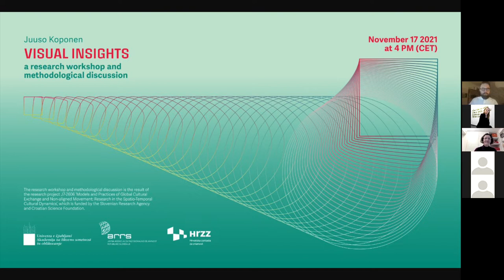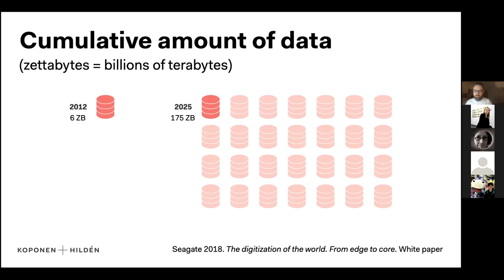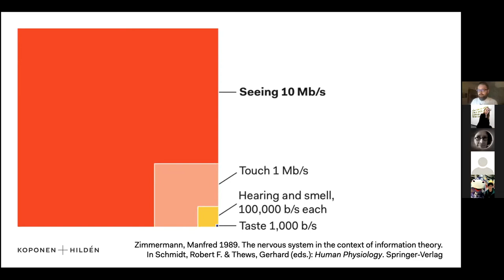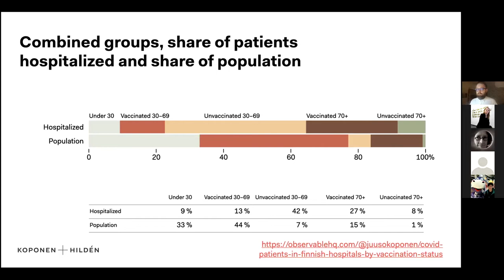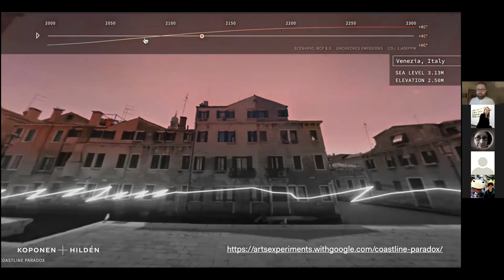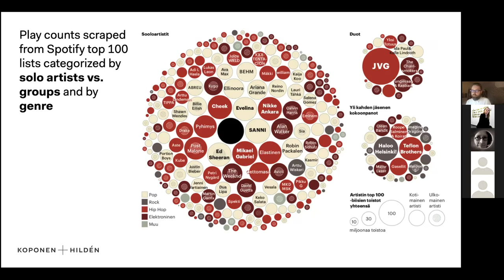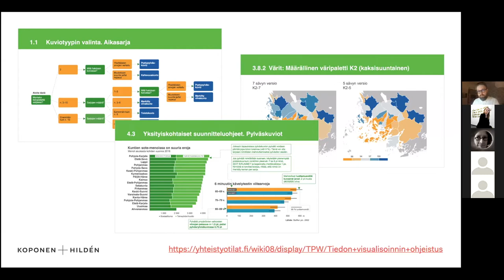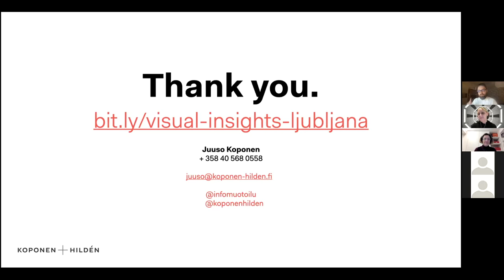Juuso Koponen, Visual insights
The online event, organised by the University of Ljubljana Academy of Fine Arts and Design, took place on Wednesday, November 17 at 4 PM (CET). The event was part of the basic research project Models and Practices of Global Cultural Exchange and Non-aligned Movement: Research in the Spatio-Temporal Cultural Dynamics.

A short description:
However versatile and adaptable we are as a species, humans are not built for absorbing data. Improvements in nutrition, health, and education notwithstanding, our brains have remained essentially unchanged for the millennia our species has existed, while our societies are changing rapidly and becoming increasingly complex. Sight has always been the most important conduit of information from the outside world to the human brain and this is as true for analysts looking for insights in data as it was for our hunter-gatherer forebears. In our networked age, it has become an essential skill to understand the basics of visualization and to be able to create clear, compelling, and insightful presentations of information—to support our own analyses or for informing others.

About the author:
Juuso Koponen is an information designer and data journalist from Helsinki, Finland. He is a co-founder of the information design studio Koponen+Hildén and co-author of the Data Visualization Handbook He also teaches data visualization and data journalism in Aalto University, Haaga-Helia University of Applied Sciences and other Finnish universities.

The research workshop and methodological discussion is the result of the research project J7-2606 ‘Models and Practices of Global Cultural Exchange and Non-aligned Movement: Research in the Spatio-Temporal Cultural Dynamics’, which is funded by the Slovenian Research Agency and Croatian Science Foundation.